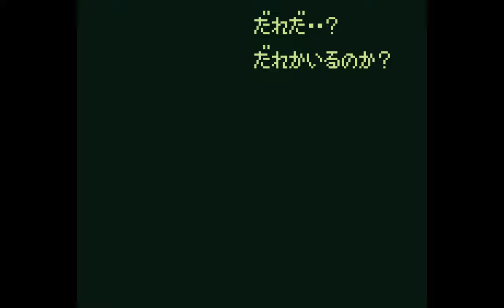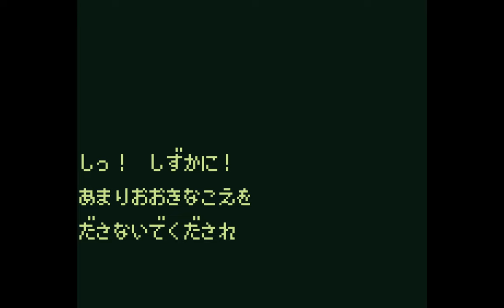Tenjin Kaisen 2: Yomihon Yumegoyomi (Mercenary Force 2) for Game Boy - Chapters 1 to 4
No commentary. It's pretty much a visual novel with some basic choices, but I did get to something like a battle sequence near the end of my play session.